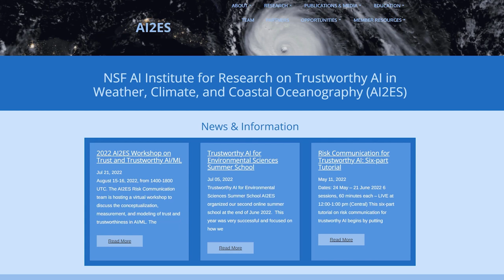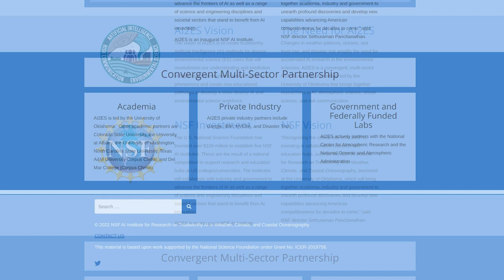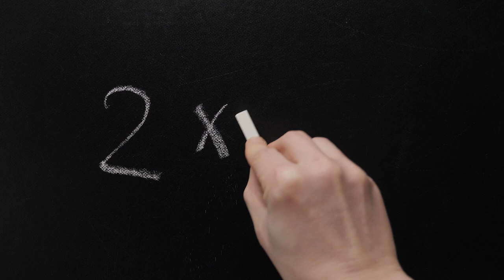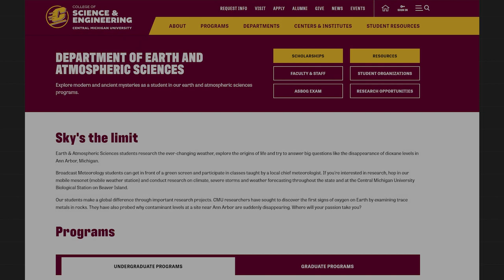Using Artificial Intelligence for Weather Prediction | AI2ES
As technology advances, scientific developments do as well. Scientists and researchers at the NSF AI Institute for Research on Trustworthy AI in Weather, Climate, and Coast Oceanography (AI2ES) are at the cutting edge of using AI for environmental science. Meteorologist Mike Linden spoke with Dr. Amy McGovern about the exciting developments ahead at the crossroads of weather prediction and artificial intelligence.